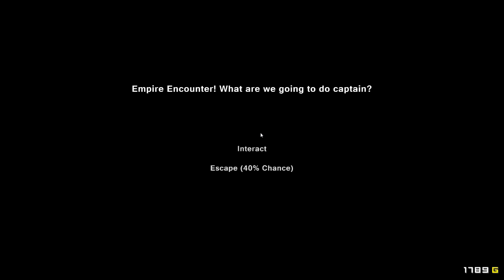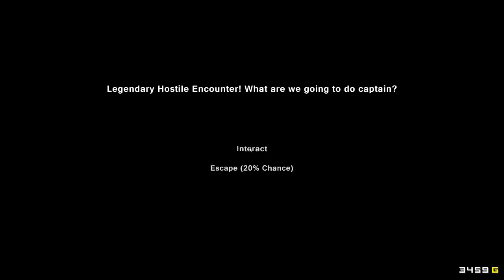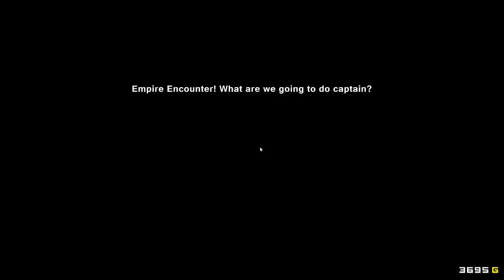Pixel Piracy - Legend of Captain Han - Ep. 19 - "A Legendary Threat (x3)"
Here lies the tale of Captain Han - the solo pirate! His scruffy looks and nerf herding personality are the best traits for a pirate and smuggler!

This series takes place in v0.5.2.0/1

Pixel Piracy is a side-scrolling 2d, pirate roguelike-like game created by indie developer Vitali Kirpu and helped partially by known Manager Alexander Poysky.

In the game, the player controls the crew of a pirate ship. The player must sail the ship over a number of sea zones, each with procedurally generated events in a roguelike fashion, while facing pirates and other hostile forces, recruiting new crew members, keeping discipline, outfitting, upgrading ship and more.